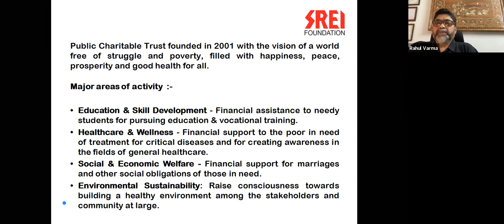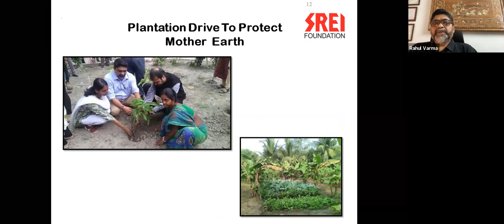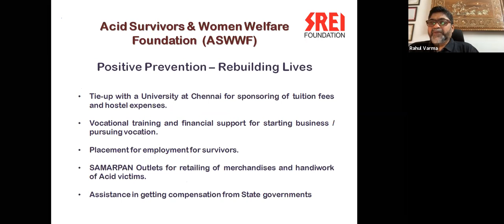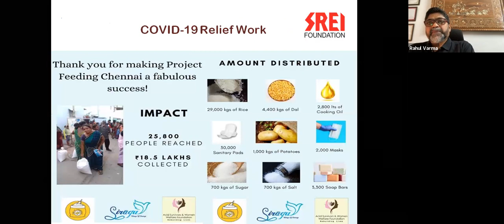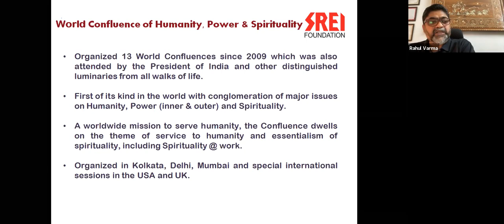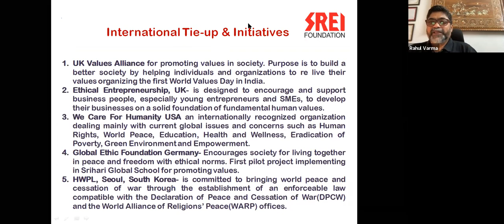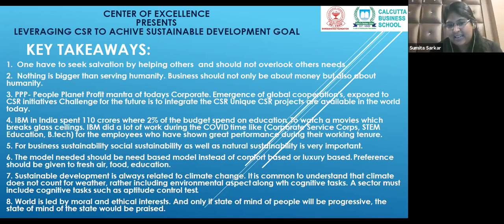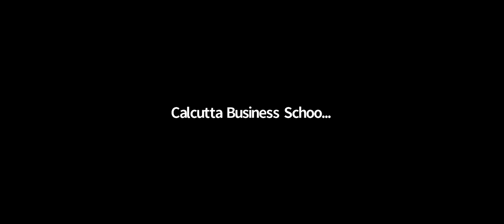CORPORATE SOCIAL RESPONSIBILITY AND SUSTAINABLE DEVELOPMENT GOALS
Calcutta Business School or CBS, situated in Kolkata, is among the top ranked business schools in India. It offers a 2-Year Full-Time AICTE approved PGDM Programme with the following features -
1. Dual Specialisation
2. Dual Internships
3. International Study Tour
4. Rural Immersion Programme
5. International Exchange Programme